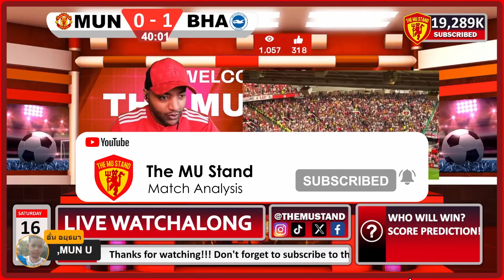MAN UNITED FANS REACTION TO MAN UNITED 1-3 BRIGHTON ❌ WE ARE FINISHED!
Manchester United 1-3 Brighton HIGHLIGHTS | FANS CHANNELS Compilation of Premier League fans reactions to BRIGHTON vs MAN UNITED the match was originally played on 1st of September 2023 for the 2023/24 English Premier League.